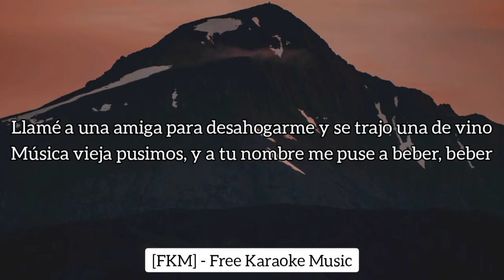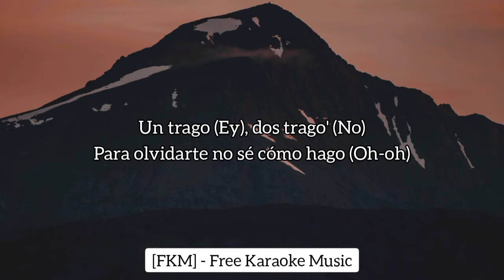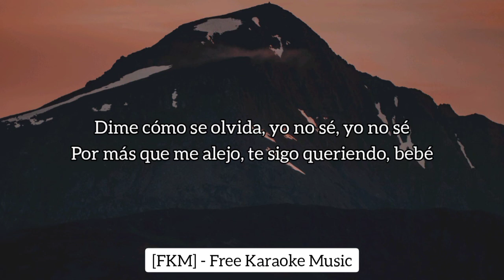Reik, Maria Becerra - Los Tragos (Karaoke/Instrumental) | [FKM] Free Karaoke Music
🎤 [Letra de "Los Tragos"]

[Intro: Jesús Navarro]
Sé que quedamos en no de algo más porque lo nuestro es dañino
Borré tu número del celular y tus fotos también, también
Llamé a una amiga para desahogarme y se trajo una de vino
Música vieja pusimos, y a tu nombre me puse a beber, bebé
No sé cuánto esto vaya a durarme
Sigo queriendo bastante
Por más que trato, no te puedo olvidar, no

Anoche con los trago' me pasé, me pasé
Y en vez de superarte, te pensé, te pensé
Dime cómo se olvida, yo no sé, yo no sé
Por más que me alejo, te sigo queriendo

Y ahora me encuentro como Billy sin Mandy
Ya no te borro ni tomándome un brandy
Estoy perdida, yo lo sé, ya se me acabó el rosé
No hay Plan B ni llamándolo a Maldy (La-Lady)
Un trago (Ey), dos trago' (No)
Para olvidarte no sé cómo hago (Oh-oh)
En mi mente causaste un estrago (Oh)
No desaparece' ni con los truco' de un mago (No)
Otra botella, otra botella
Para borrarte, en mi cora está la huella
Ante' contigo me sentía en el cielo
Y ahora me ahogo en un vaso con hielo

[Coro: María Becerra, María Becerra & Jesús Navarro]
Por más que me alejo, te sigo queriendo, bebé

Sigo pendiente a ti
De decirte "adiós" me arrepentí
Noo sabes lo mal que me sentí
Cuando con otro en una foto de vi, -i
Me está matando la cabeza
Pensando que otro te besa la boca
Que otra mano la piel te toca
Sé que está mal, pero

[Coro: Jesús Navarro & María Becerra]
Anoche con los tragos me pasé, me pasé

[Outro: María Becerra]
Lo-Lo-Loveground
Lady
Ey, la nena
La nena de Argentina